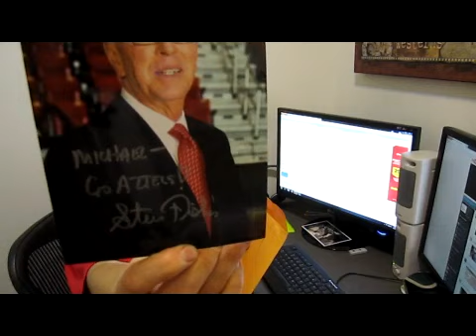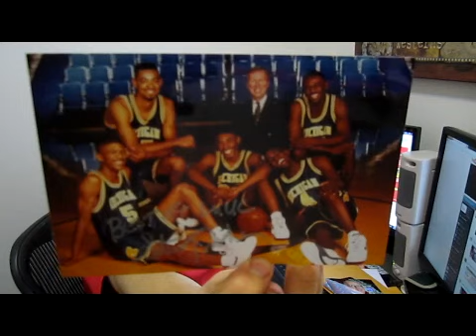TTM Autographs and More... 10-23-12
I am an autograph Collector; See what goodies showed up in my mail box today. TTM Through The Mail, purchases, treasure hunting, trades , just becauses and other random stuff